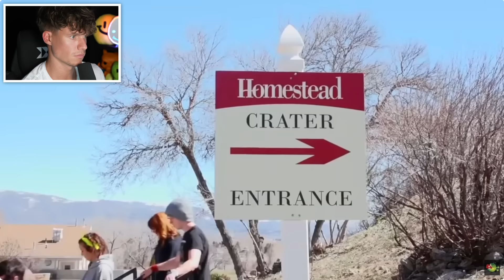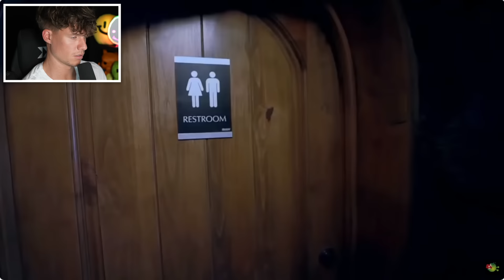Diese Swimmingpools MUSST du sehen !! 😱🤯